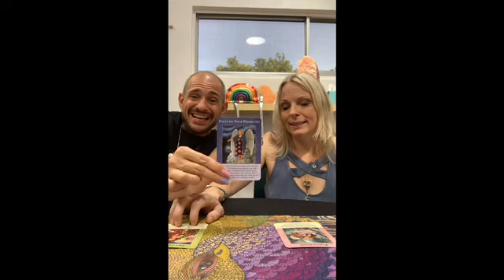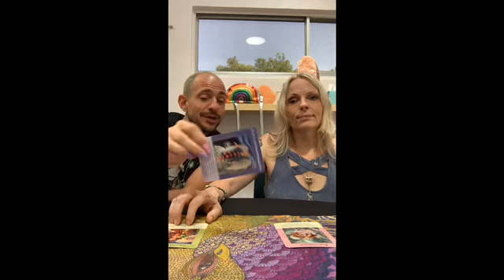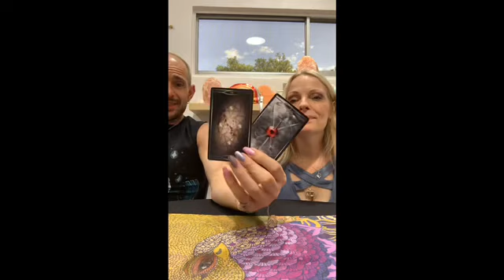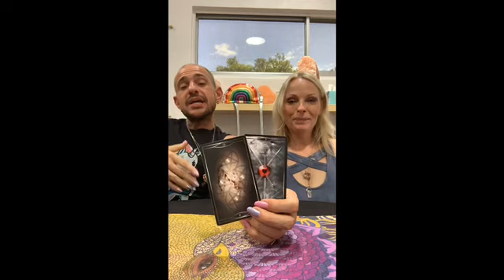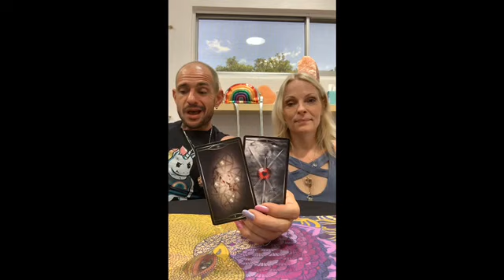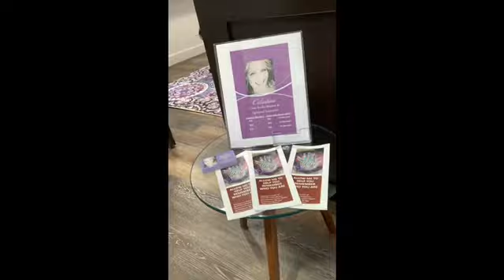The Galactic Roundtable with the HUPS!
This video says it all. Love you guys!